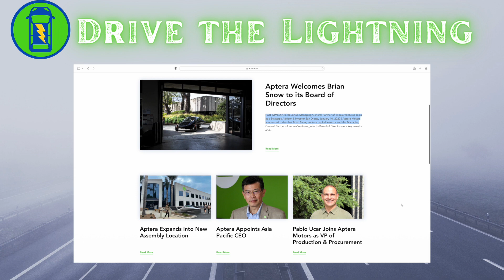is Aptera Legit? Will it Ever See Production? Let's Talk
Aptera the Solar Charged Electric Car. Will it make it to production?